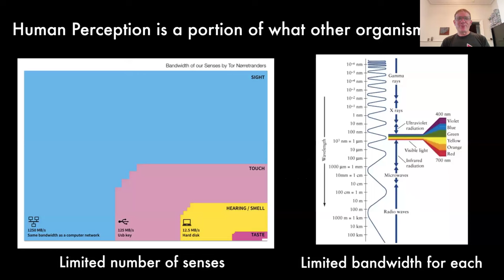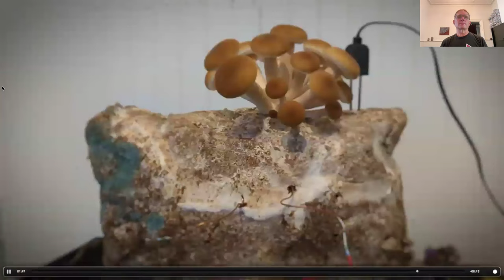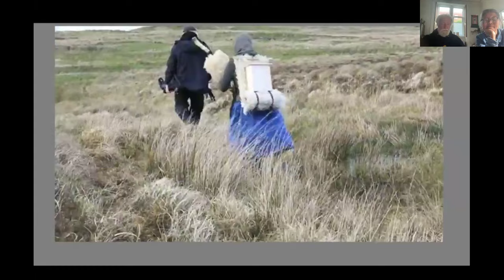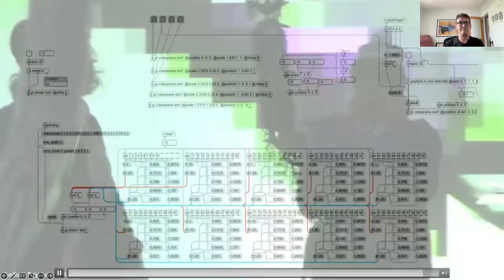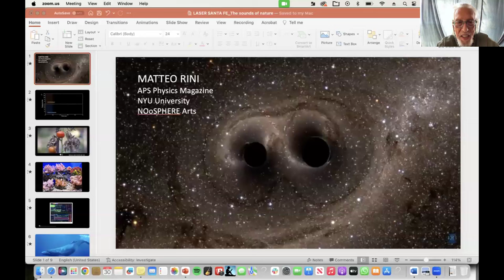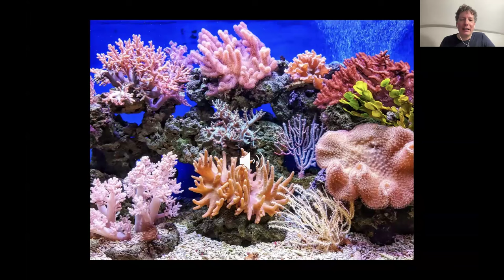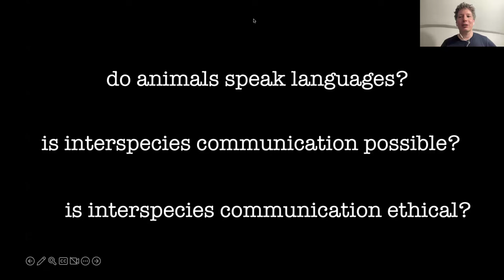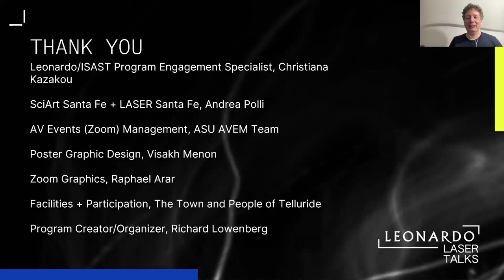The Sounds and Senses of Life: Arts & Sciences: Telluride 2024 The Nature of Information LASER #8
LASER # 8: The Sounds and Senses of Life
1:10 – 2:50
Tim Collins + Reiko Goto (Scotland)
Scott Kildall (San Francisco)
Ken Rinaldo (Ohio)
Matteo Rini (NYC)